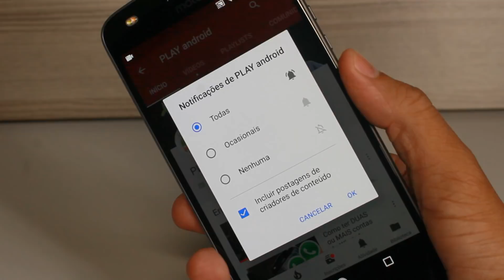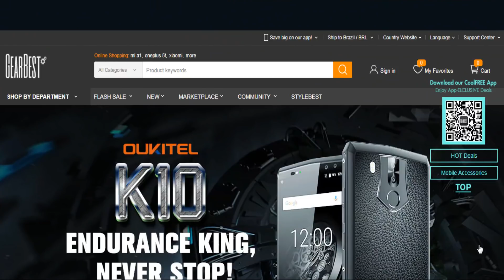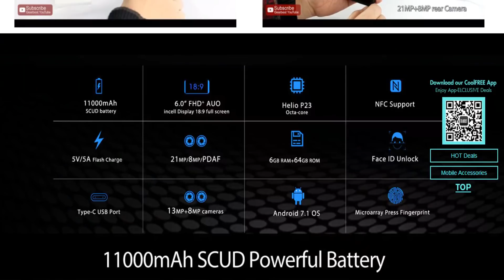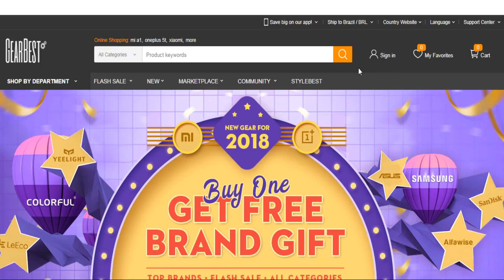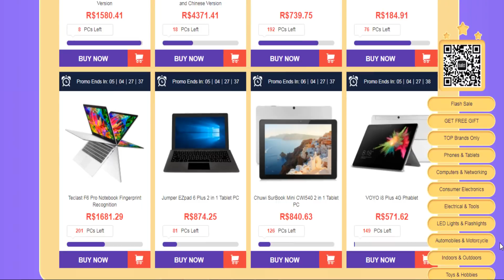FACEBOOK PESADO e CONSUMINDO MEMÓRIA? Essa DICA vai te ajudar MUITO - Android